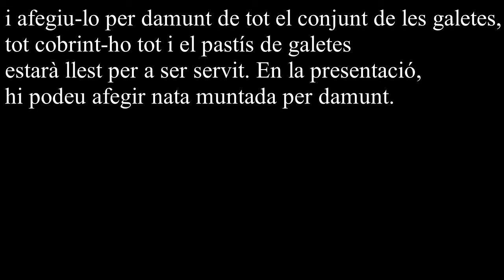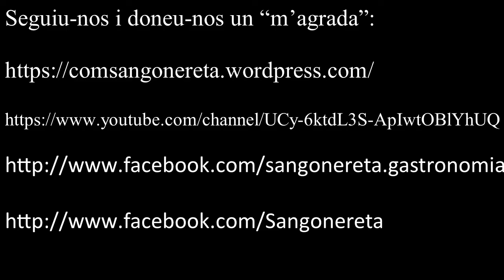Pastís de galetes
INGREDIENTS
-Mig quilo de carlotes (safanòries, pastanagues)
-1/4 de sucre
-1/4 de coco
-1 sobre de Potax (per a fer flam)
-2 tasses de llet
-Un poc de sucre (per al flam)
-1 tassa de xocolate a la tassa
-2 paquets de galetes
-Café

PREPARACIÓ
En primer lloc, agafeu un casset i bulliu la carlota i, en estar bullida, tritureu-la amb la batedora i mescleu-hi el sucre i el coco. A continuació, feu el flam: agafeu un casset i afegiu-hi les dues tasses de llet, el sobre de Potax i un poc de sucre i poseu-ho tot al foc. Remeneu i en bullir, el flam estarà fet. Tot seguit, agafeu una safata i disposeu les galetes, tot remullades en cafè, que ja haureu fet, l’una al costat de l’altra i, en fer una primera capa, afegiu-hi el flam. Després, feu una segona capa de galetes i afegiu-hi la carlota. Així successivament fins acabar les galetes i el flam i la carlota i crear una mena de torre de galetes. Finalment, agafeu el xocolate, que ja haureu calfat, i afegiu-lo per damunt de tot el conjunt de les galetes, tot cobrint-ho tot i el pastís de galetes estarà llest per a ser servit. En la presentació, hi podeu afegir nata muntada per damunt.

Caixa Ontinyent:

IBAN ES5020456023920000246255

Moltes gràcies